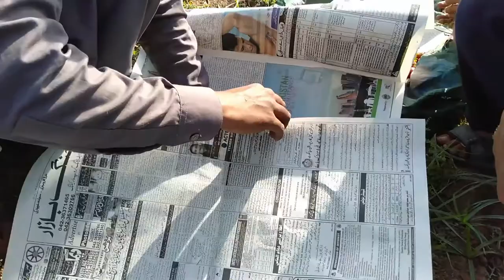Picking Fresh Strawberry and Packing in Basket | Village Traditional Food